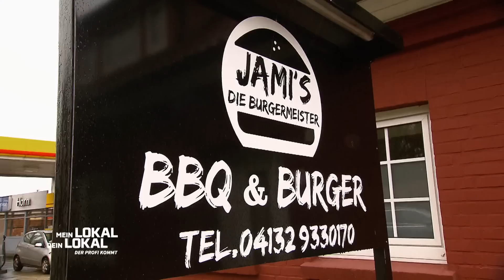TECHNISCH TOP, GESCHMACKLICH FLOPP?! Wie findet Mike die Spareribs? | 1/2 | Mein Lokal, Dein Lokal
Willkommen in der Lüneburger Heide! Am ersten Tag heißt Jasper seine Gäste im Jami´s BBQ & Burger willkommen. Hier serviert ein junges Team eigens konzipierte, originelle amerikanische Rezepte. Das Lokal an sich sieht schonmal sehr ansprechend aus!